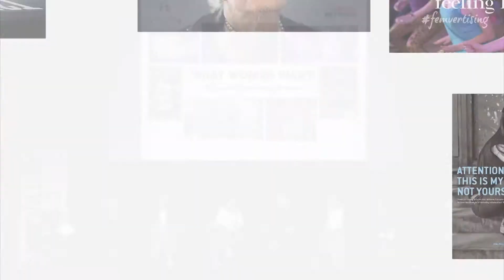Debra Hepburn talks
Southpaw and The Drum Network came together to explore the future of marketing to women. In light of the femvertising bandwagon that brands are jumping on (ThisGirlCan, Always Like A Girl, OwnIt Special K), panellists discuss the best ways brands can market themselves.

Debra Hepburn has been managing director at RBH for 20 years and has seen the business unveil major new retail and shopping centres with award-winning creative. She also helped to mastermind the transformation of a lingerie brand into a fashion leader, with Freya Lingerie becoming an official ‘CoolBrand’.

Debra has also created an online fashion brand Young British Designers (YBD). Debra’s entrepreneurial spirit and determination to nurture amazing creativity has made YBD a global e-commerce destinations for the UK’s emerging fashion talent. Passionate about retail, fashion, beauty and automotive, Hepburn is drawn to brands with a heart and soul and working with great people